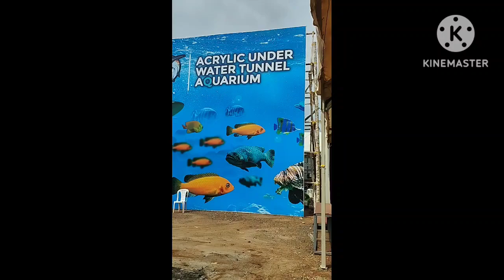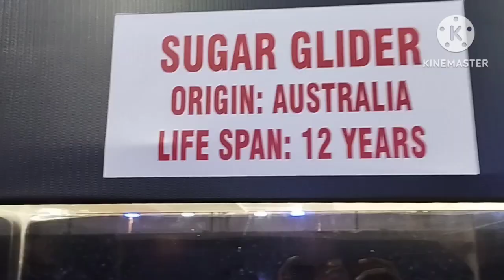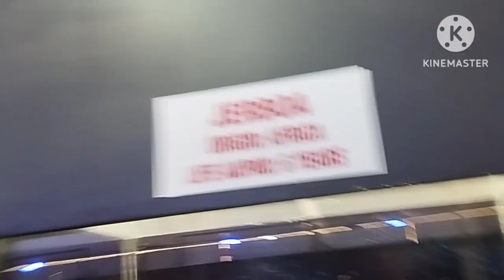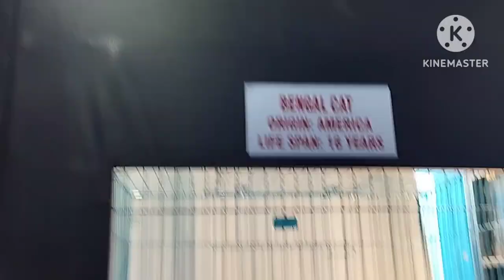kozhikode under water tunnel aquarium